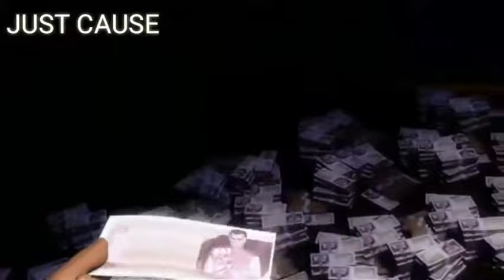Open world games playable on 2 gb ram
1.Justcause
2.Fallout 3
3.Mafia 2
4.Farcry 2
5.Gta Sanandreas

All clips are taken from respective trailers made by the companies with credits to them.